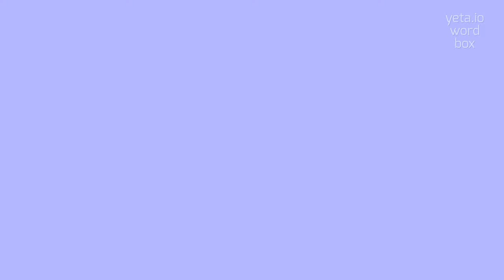How to say "eusporangiate"! (High Quality Voices)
Watch in this video how to say and pronounce "eusporangiate"!